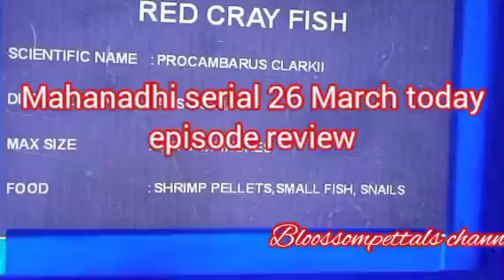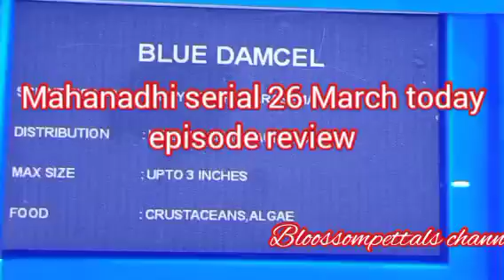விஜய்க்காக அழும் காவேரி||MN Review||26 March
விஜய்க்காக அழும் காவேரி...